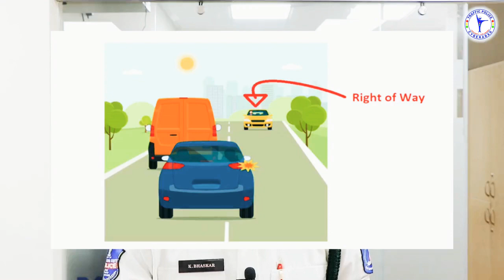,♥️👍Right of way act from Traffic police.